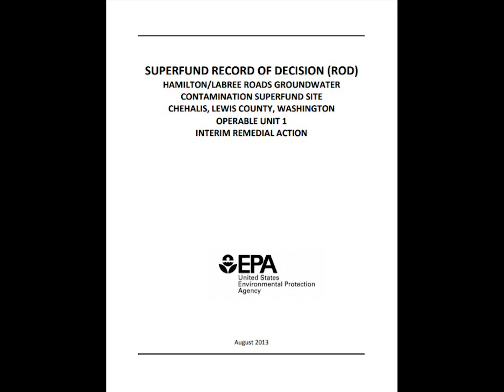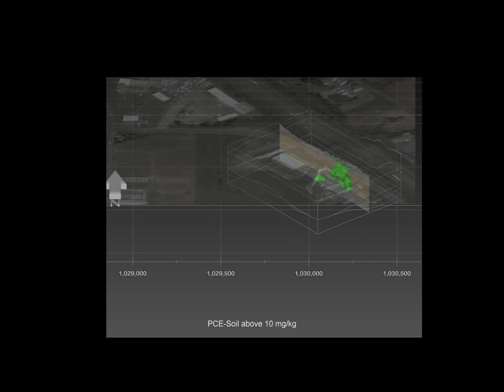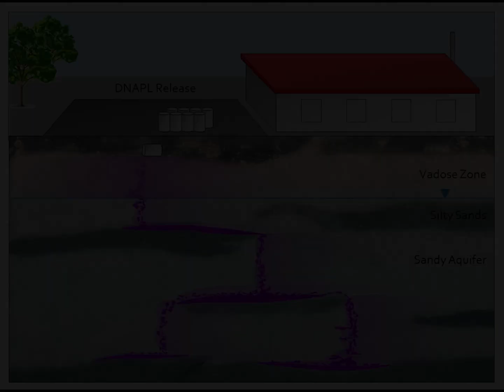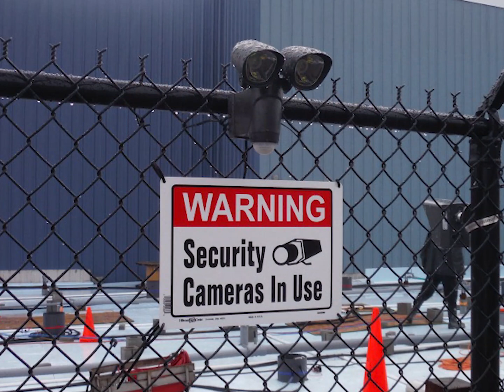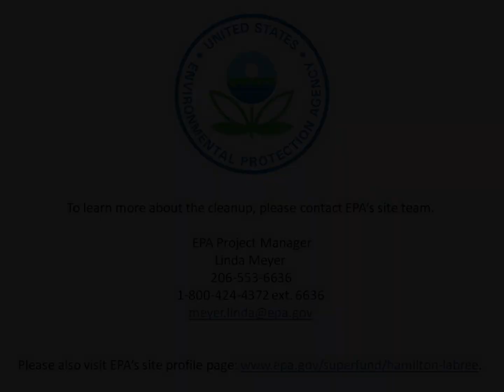Hamilton Labree Superfund Site Road Groundwater Contamination Video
Hamilton Labree Roads Groundwater Contamination Superfund Site: Cleanup Work Getting Started

The U.S. Environmental Protection Agency is starting cleanup work for the Hamilton Labree Superfund Site. The site is about two miles southwest of Chehalis, Washington. The site includes areas where tetrachloroethene (PCE) and other chemicals were released to the soil and surface water. PCE is a chemical solvent used for dry cleaning, metal degreasing, and other industrial processes. PCE can present a risk to people’s health and the environment. EPA and the State have conducted early cleanup actions to address immediate threats. More cleanup is needed to prevent contaminated groundwater from continuing to move down the valley and impacting residential supply wells. This video outlines the history of the contamination and EPA’s plans for cleaning it up.